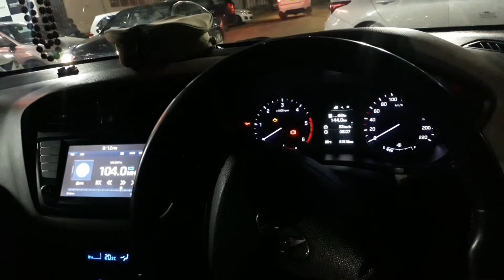SLEEPY || NIGHT DRIVE VLOG || I20 LOVER🧢 || DASH CAM DRIVE 🔥FAKE PEOPLE 🖐🏼HATE